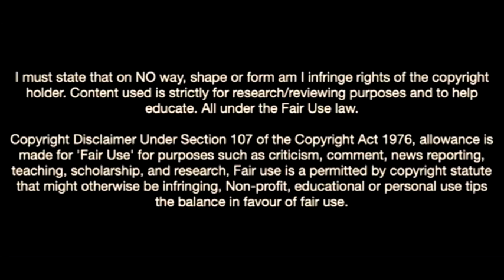Francis Onyeka-The Jewel Of Bayer Leverkusen